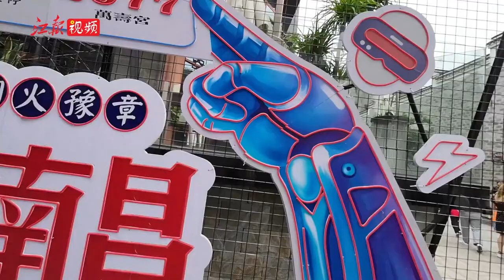青春好出游 打卡英雄城